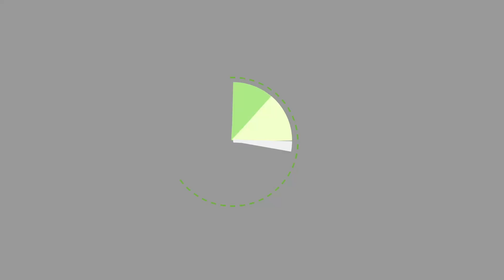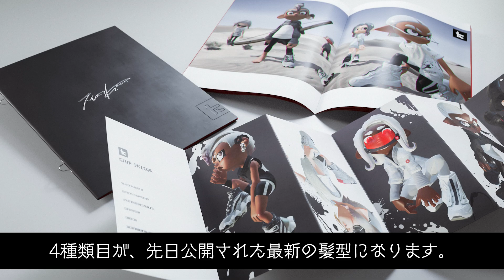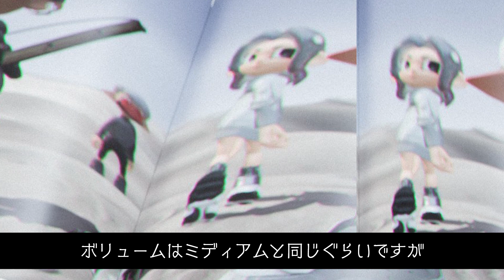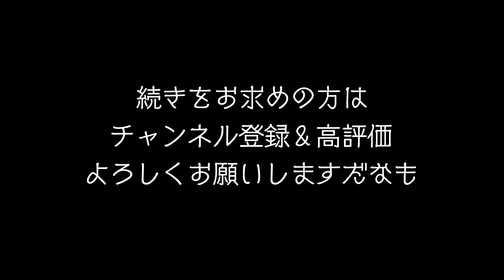【全24種】髪型カタログ動画!!! スプラ3で実装されるヘアスタイルをまとめてご紹介!!! 公式の情報まとめ・考察 【スプラトゥーン3】【Splatoon3】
ニンテンドー大人気タイトル「スプラトゥーン」シリーズ最新作「Splatoon3」の発売日が発表され、続々と新情報も公開されています。

今回は先日公開された画像にて、スプラ3に実装される髪型が全て公開されたと判断し、ヘアスタイルを全てまとめてご紹介しました。

イカ、タコ共に4種類ずつ髪型が追加されます。
スプラ2時点で実装されていた16種類＋スプラ３で8種類＝全24種類が実装予定となります。

今回はボーイとガールで髪型が区別されていないため、イカちゃんを選んだ場合は16種類の中から選ぶことになります。
選択肢がめちゃめちゃ多いので、発売直後に迷わないよう、事前に好みの髪型を決めておいた方がいいかもしれませんね。

● 発売日 : 2022年9月9日（金）